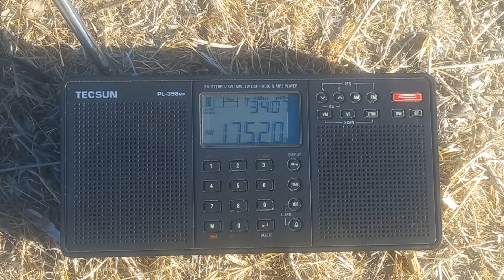Sw17520 Radyo china